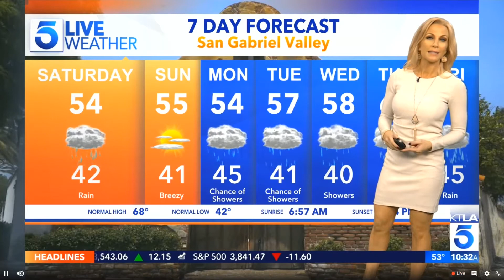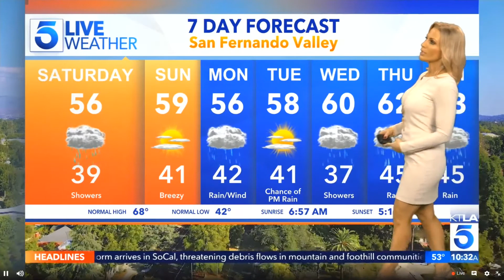Kacey Montoya KTLA Weather Workin' Tight Dress Sexy Legs Jan 23, 2021